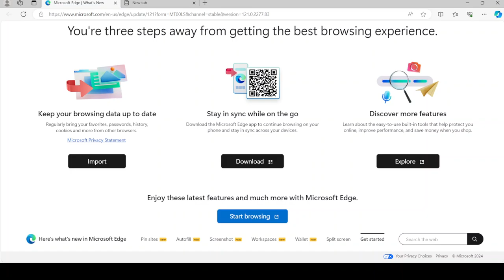My browser had been updated while I was away.